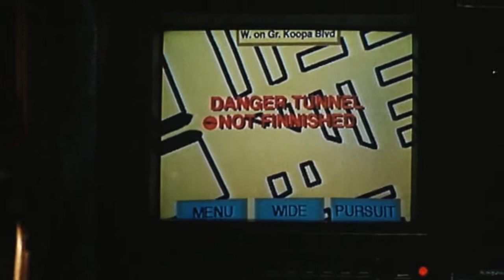Super Mario Bros: The Movie - Tim's Mario Meltdown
It took a while before we were dared to review Super Mario Bros: The Movie - rightly one of the worst films ever made - and when we did, the results were not pretty. By the end of the episode, we were all seeing red, but one host took a couple 1-Ups too many, unleashing a wrath upon this adaptation abomination the likes of which has rarely been seen since.